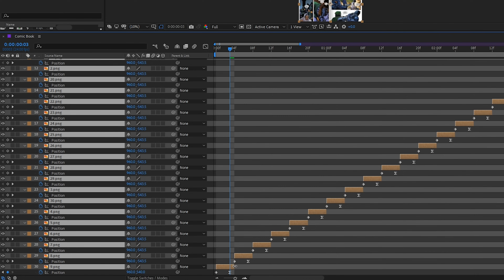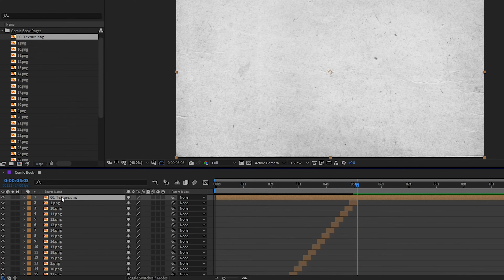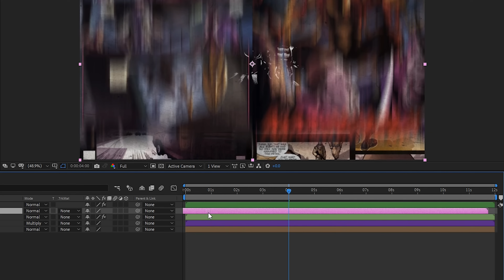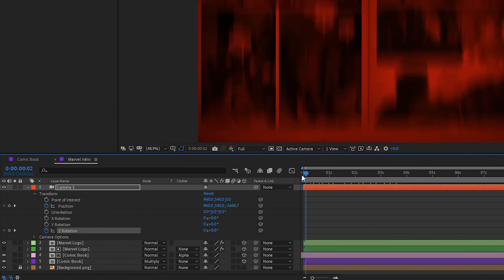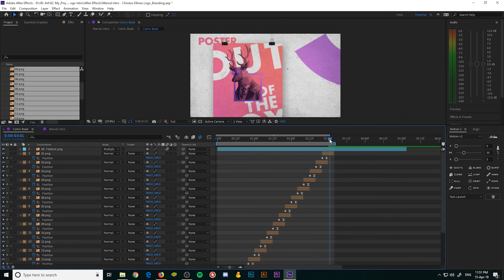Marvel Comic Book Intro in 6 Minutes | Tutorial After Effects [Avenger Endgame Special]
The Avengers Endgame premiere is today! So, I thought that it would be a cool idea to make a special episode 😊

💬Hi, I'm Chris Ellinas your friendly neighborhood designer.
I love solving problems, through design thinking!

In this fast-paced tutorial, I will show you how to recreate the Marvel intro that they use from 2008 to 2012. . I prefer to make this one because I really like the comic book effect and it's simpler to create than the new one.
Remember not to limit yourself, you can experiment with different numbers, values, colors and images for a different result. Understand how the Marvel intro works and then use those steps to create something else.
You could have images of your projects or business for example. Change the movement of the pictures use different colors to match you’re branding and with a different music you will have a completely different vibe.
Excelsior! 🙂

I'm Chris Ellinas and for the past year, I was struggling with myself if I should start this or not. I'm an introvert by nature, so it was really difficult for me but here it is and I hope that it helps you or at least inspires you. 😊

One of my goals is to specialize, in one of the many fields that the design business offers. And learn skills outside of the design field, like running a business, so one day, I could start my own.
I will try my best to upload at least once a week. The kind of videos that I will upload will be the Design Vlog, where I will talk about business, design, clients, money, how to charge, How to start, working as a remote designer, how to learn graphic design, solving problems, working from home, freelancer, solopreneur, etc.
Fast in Five, where I share fast-paced tutorials, tips, and tricks around design, video, business, and equipment, in 5 minutes or less.
Speed Art, Speedpaint, with graphic design projects, illustrations, in a very fast-paced. And a Podcast where I invite a different like-minded individual in every episode to have an interesting conversation.